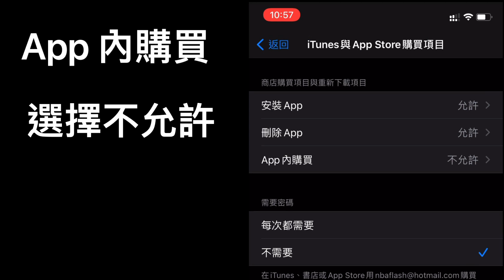iPhone 隱藏功能：免得誤按app 內廣告 購買了禮包 請關掉 App 內購買功能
App 內購買功課加上 Touch ID 或face ID 確認 ，好容易誤按廣告之後 自動touch ID 確認購買了.
本人是打遊戲 誤按了廣告 然後想按home , 離開， 怎知道按home 變成了touch id  確認 . 最好向apple 申請退款 成功了.

iphone 隱藏功能
關閉app 內購買